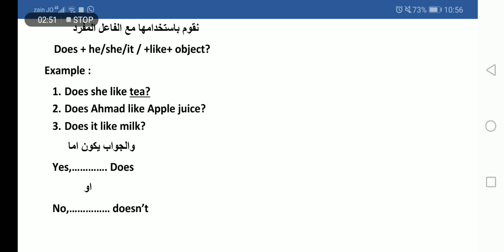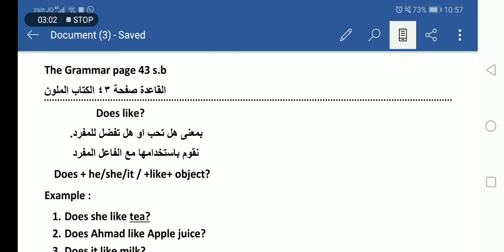Second grade The Grammar page 43 s.b "Does like?"